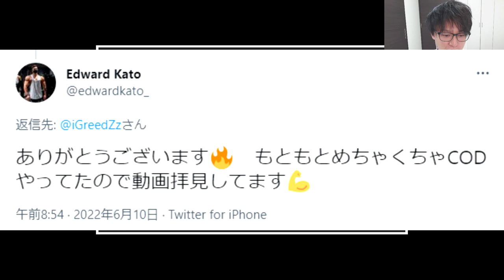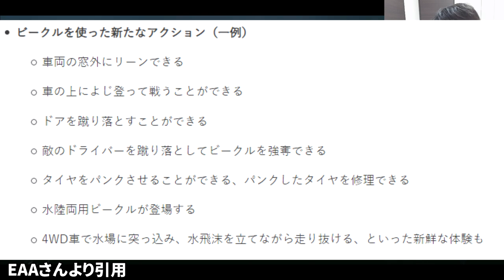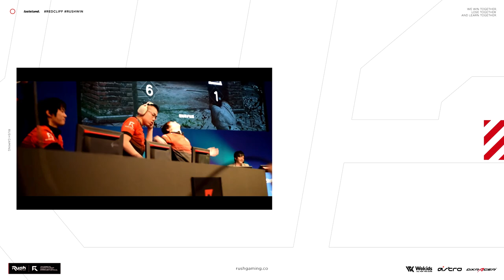新作CoD ゲームプレイ遂に公開！後半は今後の活動について CoD:MW2 MODERN WARFARE 2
CoD:MW2 マルチトレーラー

★ASTRO Gaming
下記URLから購入で5%オフ